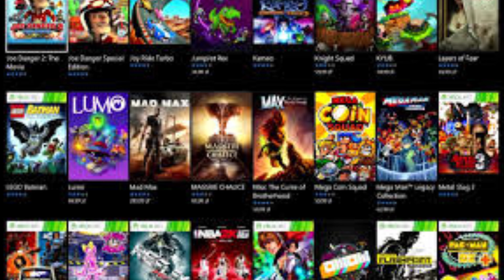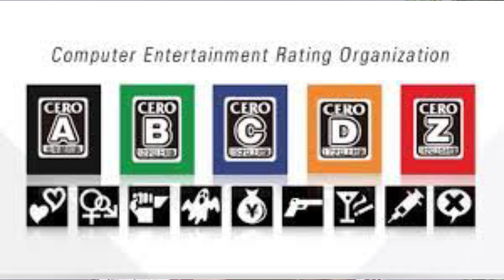The negative effects of video games.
The negative effects of video games. This is a website link about

Please help this Media platform by making a donation to our Paypal account

Potentially problematic video gaming was found to be associated with positive affect and social relationships while playing but also with psychological symptoms, maladaptive coping strategies, negative affectivity, low self-esteem, a preference for solitude, and poor school performance.

Mario Bros.

Welcome to our YouTube website site enjoy our video.

We talk about the New World Order, the Manhattan Project & Crime, War & local, national, and global news Note# Share/ Like/and Comment on our videos.

Thank you if you need Video Production services go to " Shaymar Media Production's"

Mailing address
Clifton Bradley III
7436 S Exchange